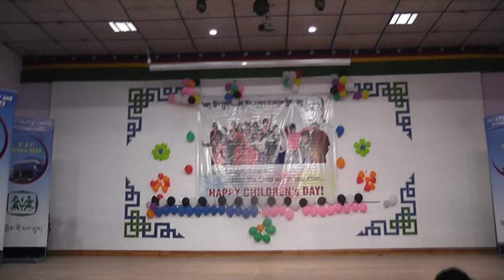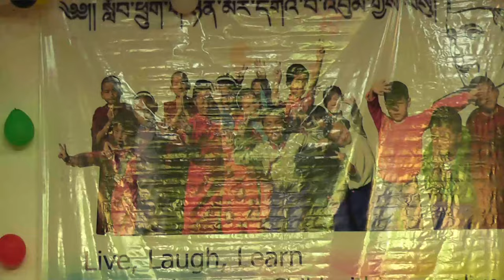TCV Gopalpur children's day cultural & dance program.